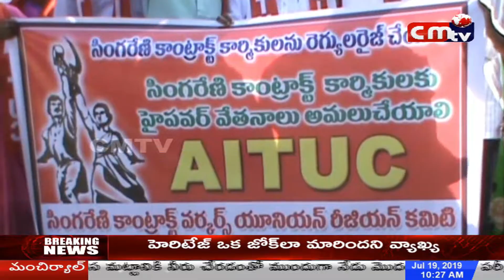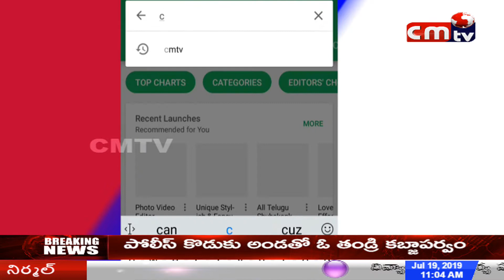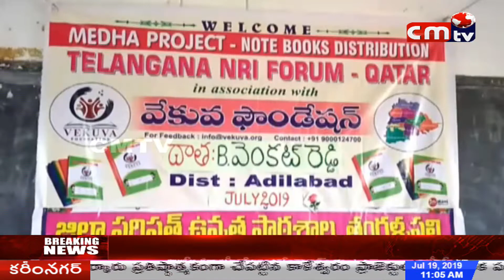CMTV (CoalMine TeleVisions) News//18//07//2019 //